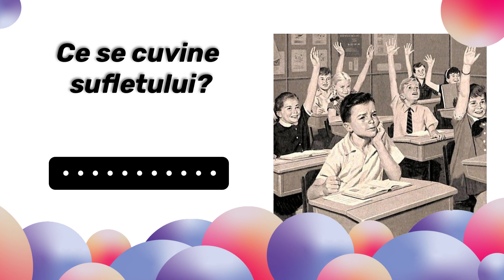Ce se cuvine sufletului? | Colectie De Povesti Crestine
"Dumnezeu l-a creat așadar pe om, luând o parte din pământul de curând plăsmuit, căruia i-a dat o parte din Sine, suflarea Sa, Duhul cel nedespărțit de Sine."(Sfântul Grigorie Teologul)povesticopii